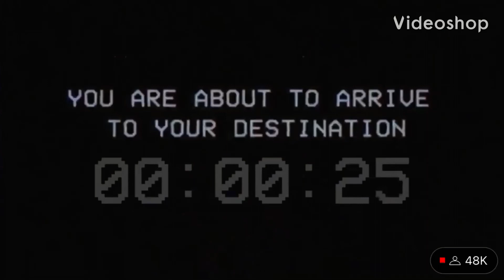The timer ends and the smg4 movie starts